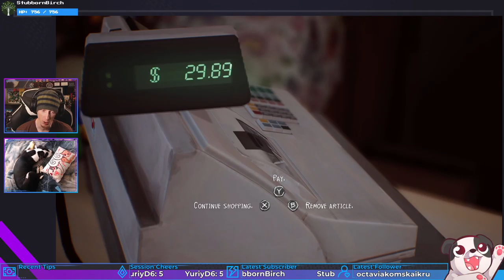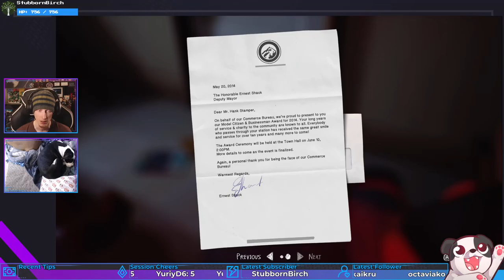YOU RACIAL PROFILING POS *RAGE* | Life Is Strange 2 #9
*ever increasing expletives*

Also, the quote I was trying to remember is: "The first thought that goes through your mind is what you have been conditioned to think; what you think next defines who you are."